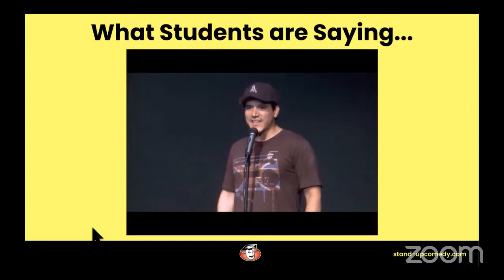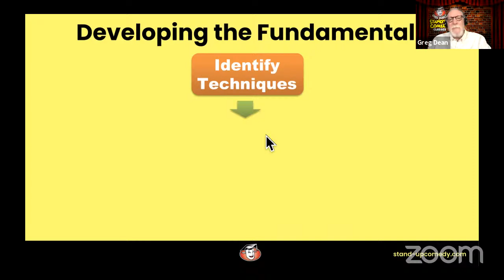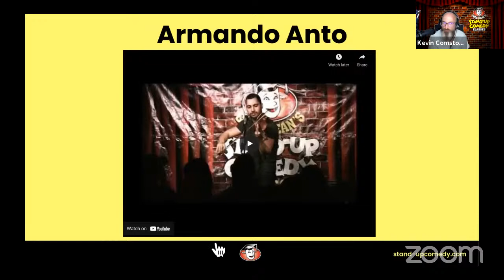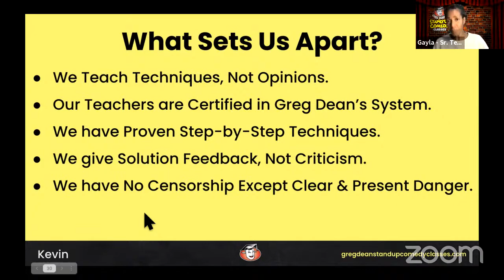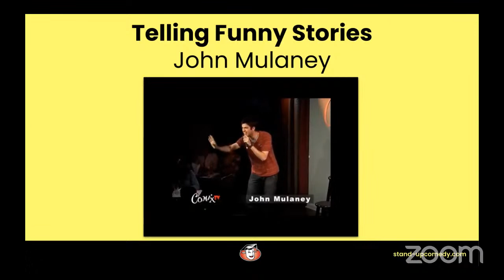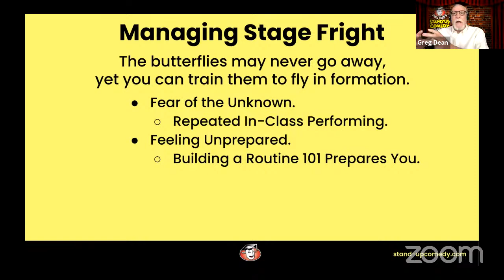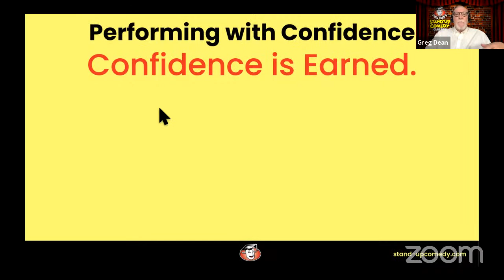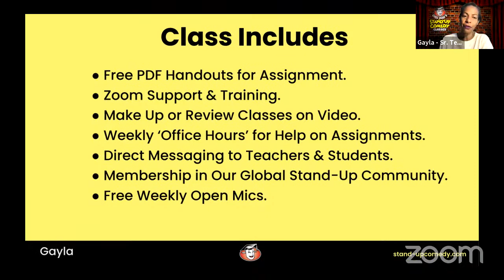Free Stand-Up Comedy Webinar! Greg and his team talk about what will be covered in Stand-Up 101 ...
The Stand-Up class is five weeks of intense training on essential routine-building comedy skills
Learn the craft and technique of building a comedy routine

4:00 AM - 5:30 PM PDT SESSION